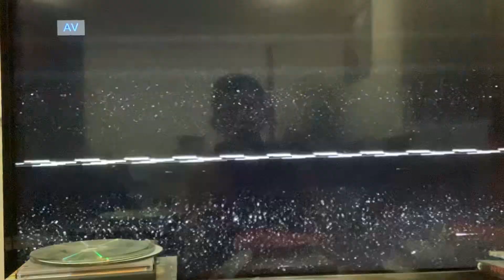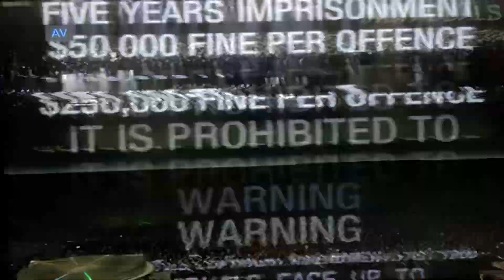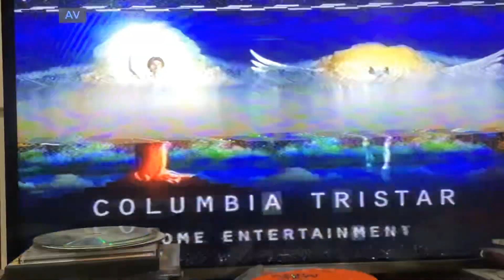Opening to Macbeth VHS (READ IN THE DESCRIPTION)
1. Video Piracy Warning New Zealand
2. Warning Scroll
3. Columbia Tristar Home Entertainment logo
4. Columbia Pictures logo
5. Start of the film
That's all

NOTE: THIS VHS IS SUPER DAMAGED!